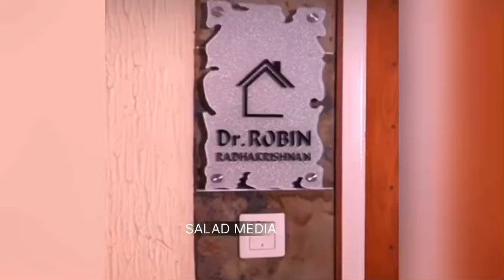പുതിയ വീട് പരിചയപ്പെടുത്തി തന്ന് റോബിൻ | Dr Robin's New Home | Salad Media